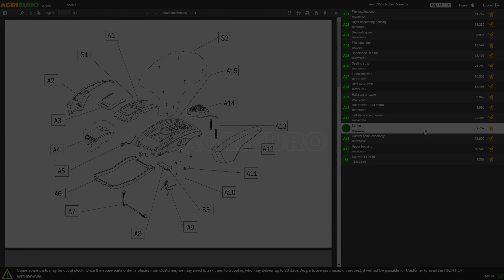Pulverizador eléctrico de mochila de batería Batavia BT-GS001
¿Cómo montar Pulverizador eléctrico de mochila de batería Batavia BT-GS001?
Aquí una guía de montaje realizada directamente por nuestro staff AgriEuro para ayudarte en cada paso del montaje de la máquina.

0:00-0:05 Introducción
0:05-0:21 Desembalaje del producto
0:21-0:27 Pedir recambios
0:27-1:06 Guía de montaje
1:06-1:25 Máquina montada
1:25-1:33 Fin

El pulverizador a presión Batavia es una excelente herramienta para la distribución de fertilizantes, productos fitosanitarios y herbicidas. Se trata de un pulverizador de presión inalámbrico, que suministra una presión constante de 1,5 bares y un caudal de 500 mililitros por minuto.

Gracias a la lanza telescópica es posible llegar incluso a los puntos más difíciles.

La capacidad del depósito es de 7,5 litros. Esto te permite utilizar la máquina por un tiempo más largo, sin parar.

Tanto el transporte como el uso de la máquina son fáciles gracias a la correa de hombro suministrada que garantiza el máximo confort para el operador.